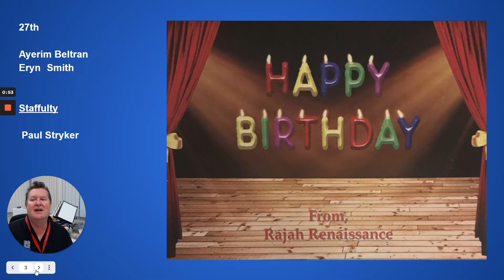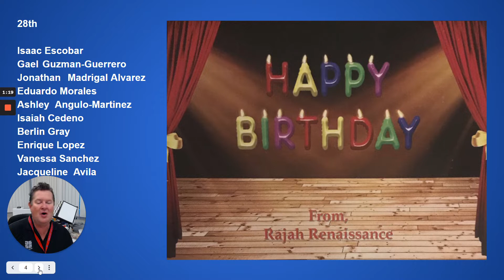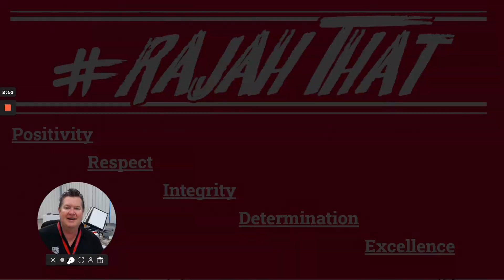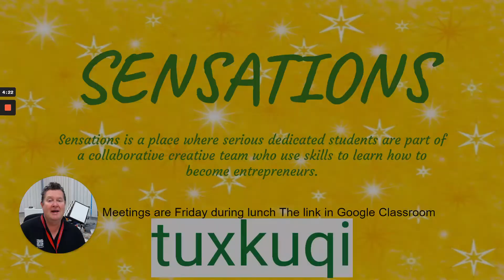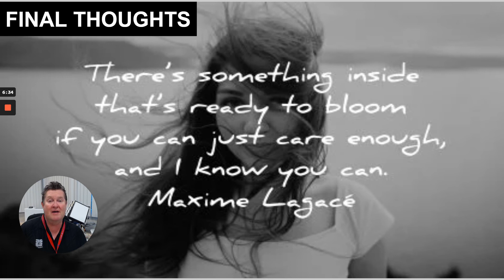IHS Rajah Report for 03'26’21 Friday